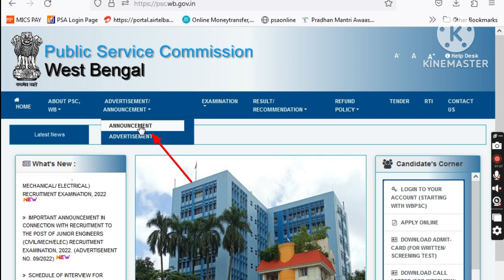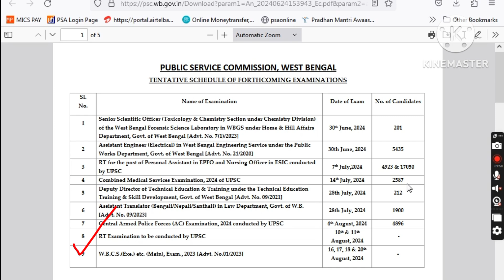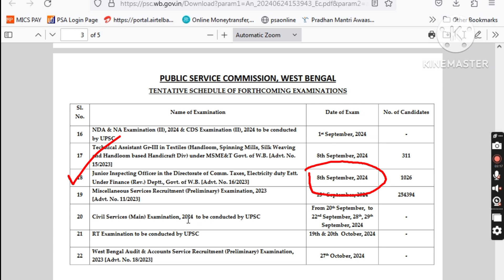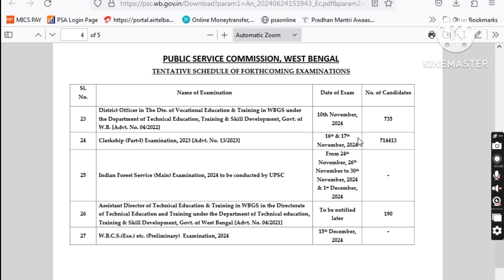PSC Clerkship Exam Date | PSC Miscellaneous Exam Date | WBCS 2024 Exam Date | WBPSC big update!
In this video, we discuss the highly anticipated WBPSC Clerk Exam Date for 2024, covering important details such as exam schedule, eligibility criteria, and preparation tips.

ARD TECH
        🔥     প্রিয় বন্ধুরা  ARD TECH চ্যানেলের পক্ষ থেকে সকলকে স্বাগত জানাই,বিভিন্ন চাকরির পরিক্ষার নোটিশ ও বিভিন্ন সরকারি বা বেসরকারি চাকরি,স্কলারশিপ,এছাড়াও যে কোনো ধরনের সঠিক ভাবে অনলাইনে ফর্ম  ফিলাপের ভিডিও পাওয়ার জন্য ARD TECH চ্যনেলটিকে সাবস্ক্রাইব করে রাখুন |
ধন্যবাদ

📌 This Channel Other Content
ARD TECH
Active rahul
Tarama studio Bangla
wbcs 2024 পরীক্ষার তারিখ
psc মিসলেনিয়াস পরীক্ষার তারিখ
psc ক্লার্কশিপ পরীক্ষার তারিখ
wbpsc, psc exam 2024
clerkship exam 2024
wbcs exam date
wbpsc jobs
wbcs 2024 exam date
Miscellaneous exam date
PSC Clerkship Exam Date
PSC MiscellaneousExam Date
Psc clerkship exam date 2024
Wbcs exam date 2024
Wbpsc clerkship
clerkship cut off marks
miscellaneous service update
psc clerkship update
wb psc exam update
wbcs exam news today
wbpsc clerkship exam kobe hobe
WBPSC big update
PSC Miscellaneous Exam Date
ARD TECH
wbpsc exam 2024
wbpsc